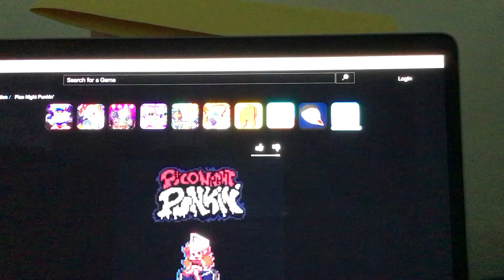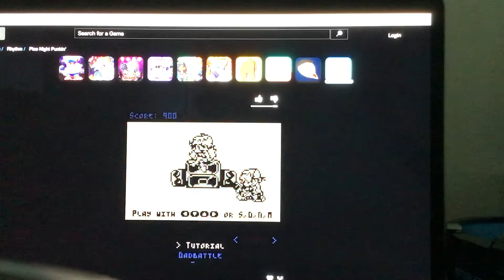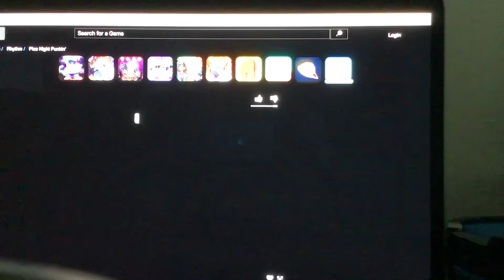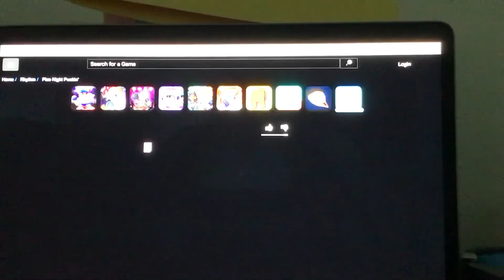Pico Night Punkin’ | ALL WEEKS